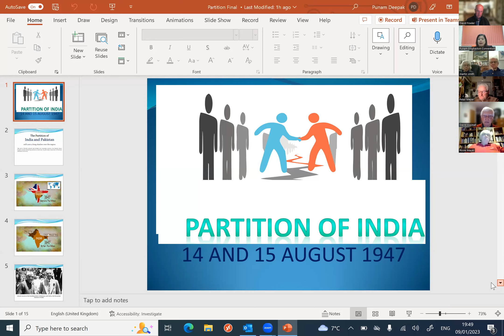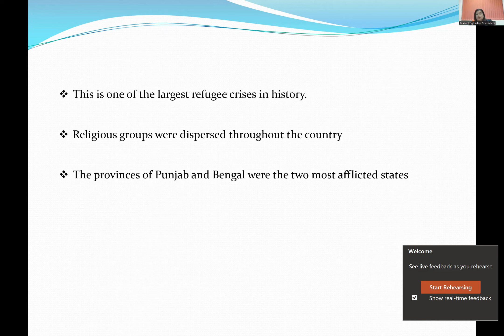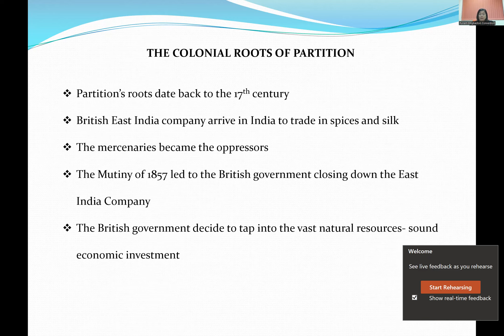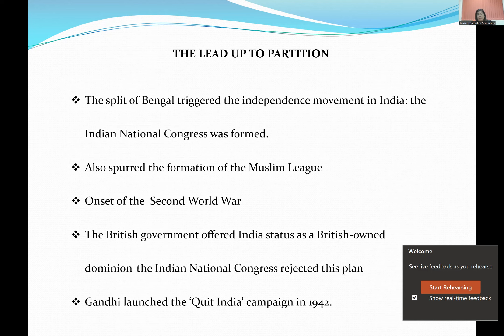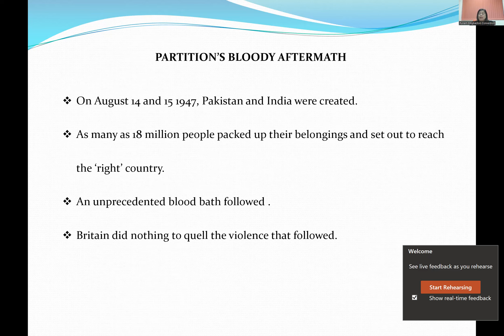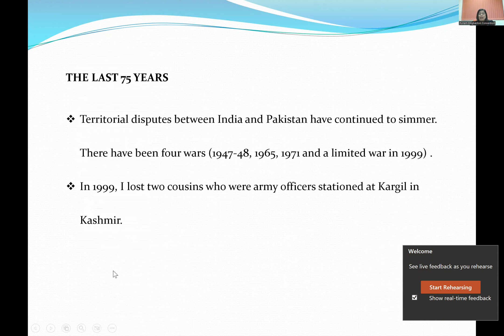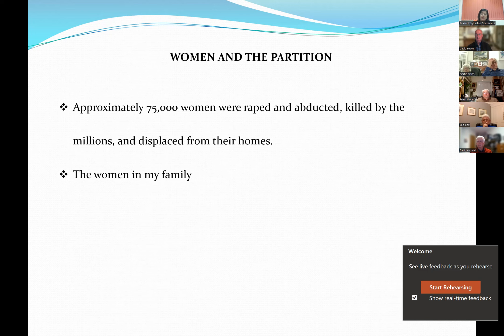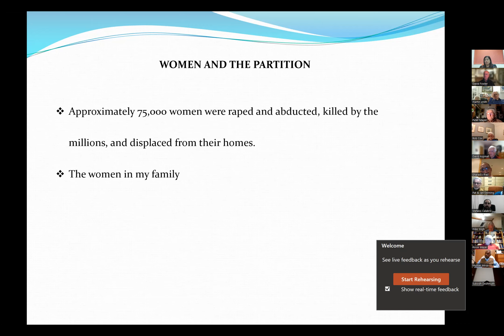Edgbaston Convention Rotary 09 January 2023: Partition in India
A talk by our club president-elect Punam Deepak, about the background to the the events of Partition, 14-15 August 1947, and some of the personal experiences of her family during that time and since.